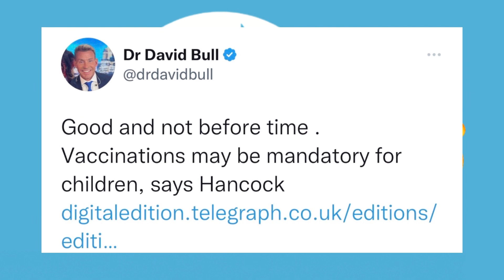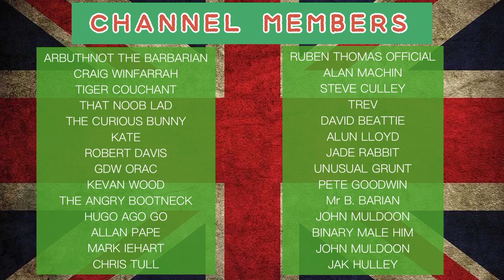Reform Party’s Desperate Damage Control